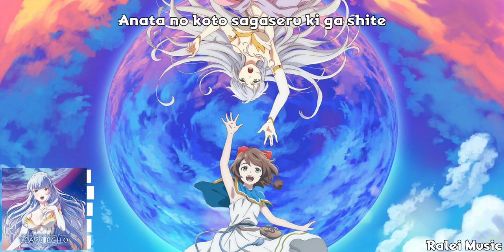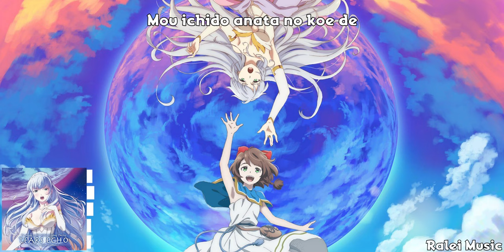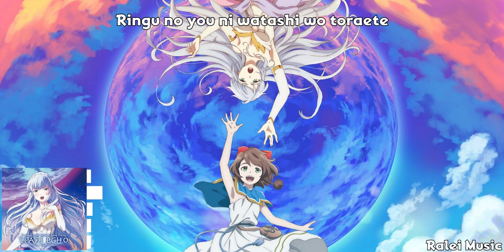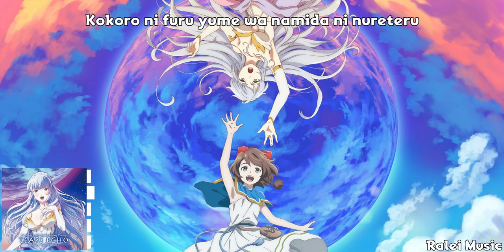Lost Song Ending Full『Tears Echo』by Finis (CV. Yukari Tamura) with Lyrics Romanji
▶Title : Tears Echo
▶Anime : LOST SONG
▶Artist : Finis (CV. Yukari Tamura) / フィーニス(CV.田村ゆかり)
▶Type : Ending Theme